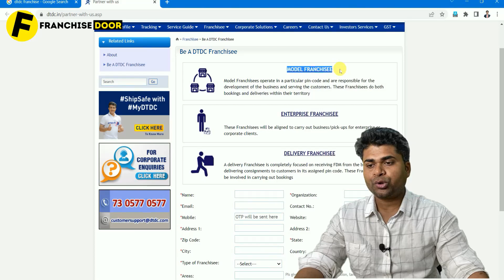🔥DTDC courier franchise🔥 | dtdc franchise business | dtdc franchise apply | New business ideas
dtdc franchise business is an Indian messenger store network. . They have more than 10,000 DTDC courier franchise that dtdc franchise business establishments to maintain their selective business nonstop, transporting bundles locally or globally.

 Books written by Satyam Kirti :-
1.कर्नल की बेटी (Hindi Story book)
2. हसरतों के मोती (कविता संग्रह )
 FOLLOW ME ON : - ( मुझे फॉलो करिये )